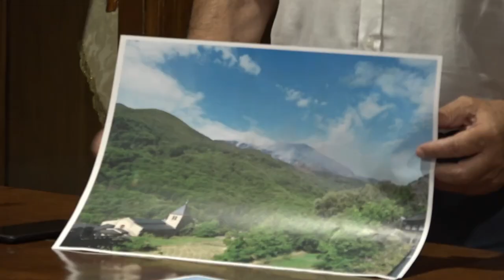Valoraciones sobre el incendio de La Aquiana (1/3)